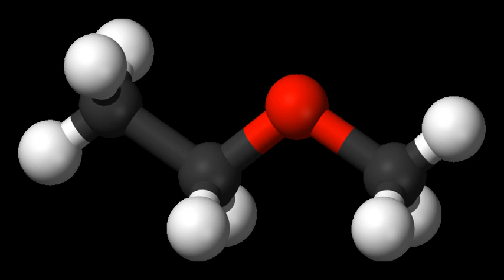Methoxyethane | Wikipedia audio article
- Socrates

SUMMARY
Methoxyethane, also known as ethyl methyl ether, is a colorless gaseous ether with a medicine-like odor. It is extremely flammable, and its inhalation may cause asphyxiation or dizziness. As a Lewis base, it can react with Lewis acids to form salts and reacts violently with oxidizing agents.